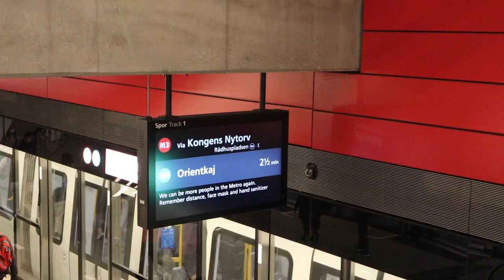Trip to Copenhagen, Denmark!! 🇩🇰Nyhavn, Cherry Blossom Trees & Christiansborg | Exchange Vlog #11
In today's vlog I go to Copenhagen, on a work trip, together with my colleague Amalie! We explore the beautiful city, drink coffee at espresso houses and finally go out to dinner! This was quite the experience, since I had not done that since this past summer. Hope you like it ☀️💖

Amalie's Instagram: amaliehornbaek

✩ FAQuestions
Where are you from? - The Netherlands
How old are you? - 21 Babyyy
What do you do? - I'm a fourth-year International Tourim Management student

**IF YOU'RE READING THIS** comment whether you've visited the Netherlands or not!

Hellooo! My name is Nienke and I'm from the Netherlands. I make videos about my life and things I'm passionate about. My biggest passion is traveling and I have also gotten into photography lately. Also still in college, love sailing, skiing and getting getting out of my comfort zone. Have a great day!! Nienke